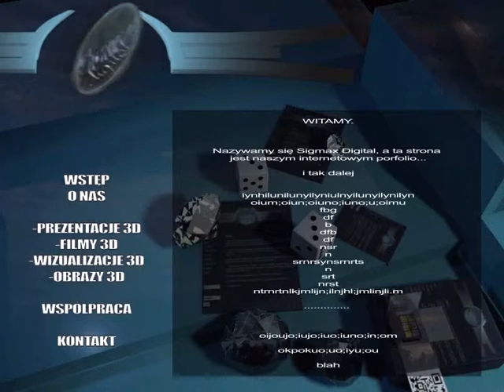Strona SigmaxDC PREvIEw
Zrobione pod flashową stronę. by TomiajomiElz. Muza - DAN. Niestety projekt w trakcie ciągle...